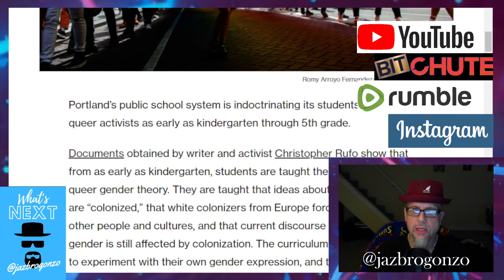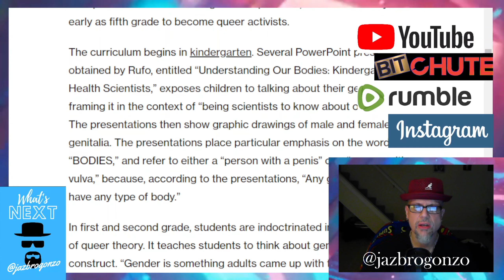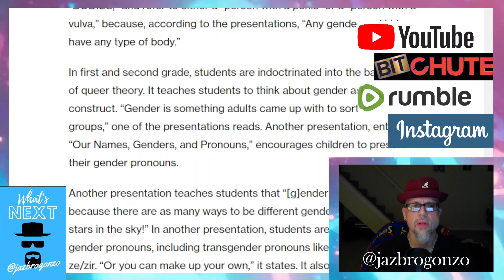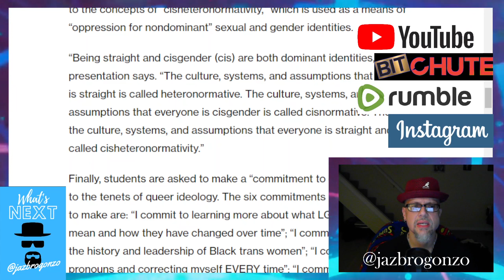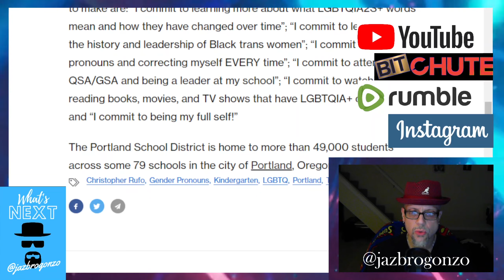WN...PORTLAND'S SCHOOLS TEACH DEMONISM 101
Portland, Ore...Portland's local school district is ramming down the throats of kids K thru 5 grade w indoctrination & recruitment...Grooming tips 101...Called "Gender Queer Theory"...Basically saying that due to WHOOITENESS that alphabet ppls have been "oppressed" in their "cisgendernormtivity" expressing themselves ALL this time...So blame WHOOITE RAHCISM all U queers, lesbo's, gayness fellas for being unable to be flamboyant...Ugh!!!